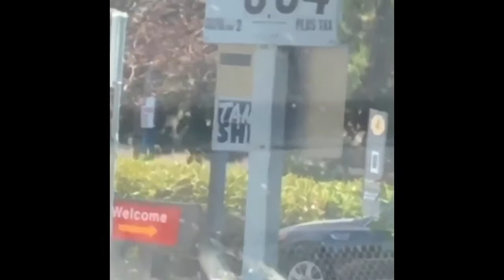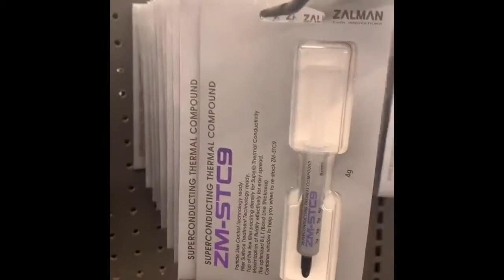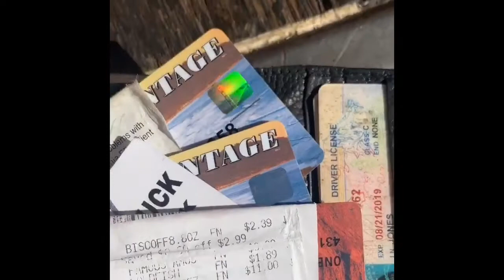Don’t Stop Now ! (Motivational Speech)